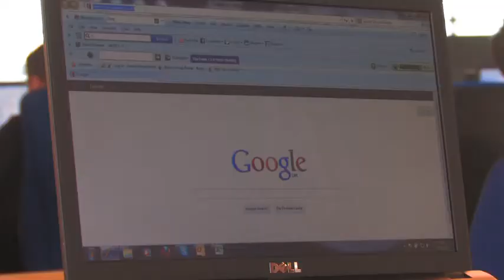2012 Amor Insight Technology Trends: Cloud